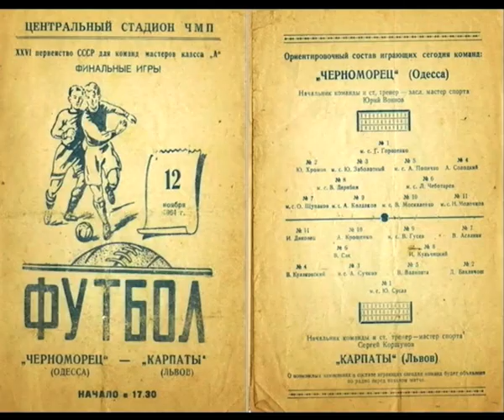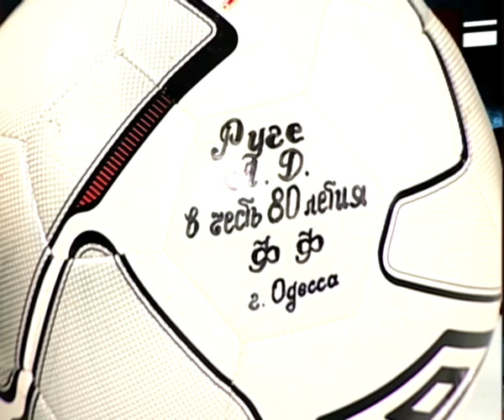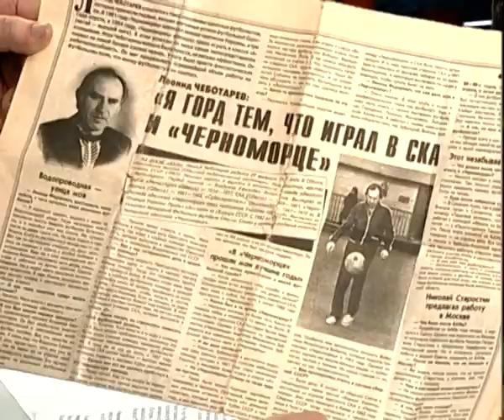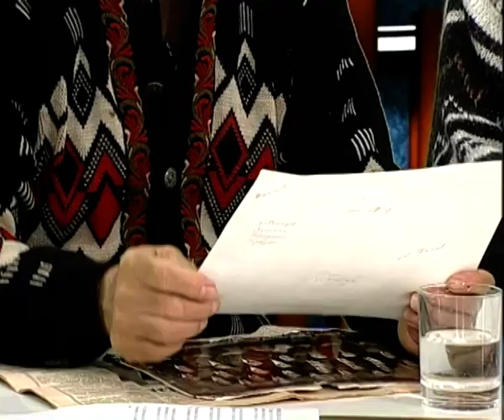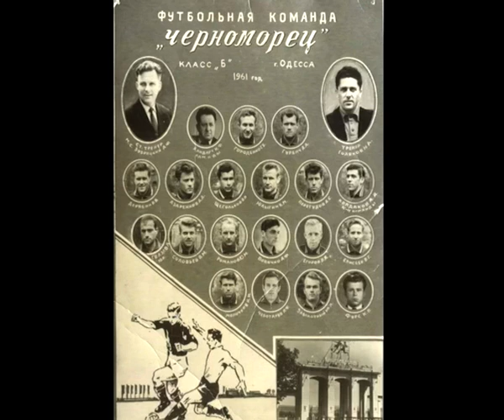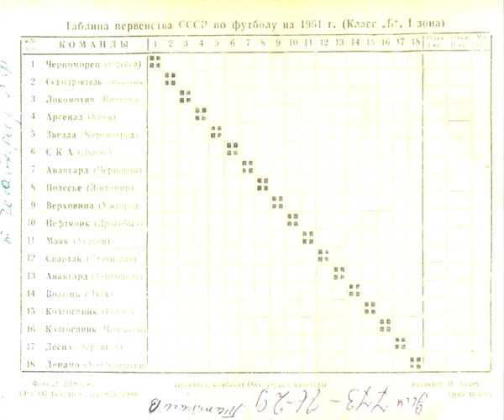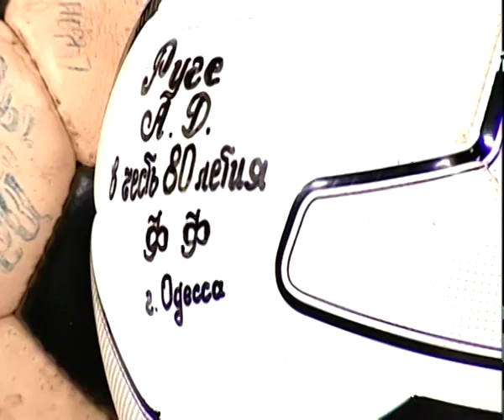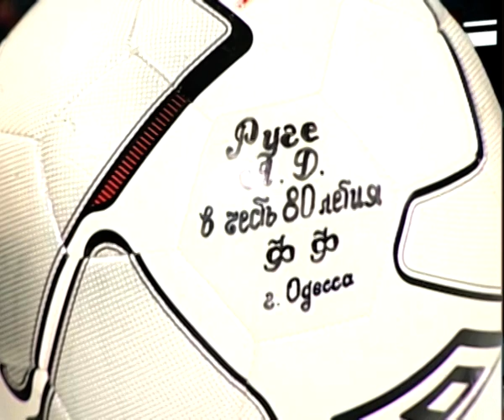Время Александра Федоренко. Леонид Чеботарев, Александр Руга, Владимир Арапаки (07 04 16)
80 лет ФК Черноморец. Легенды -50-60-х